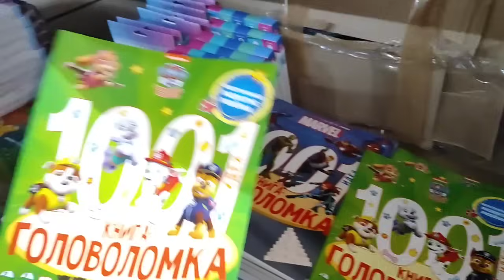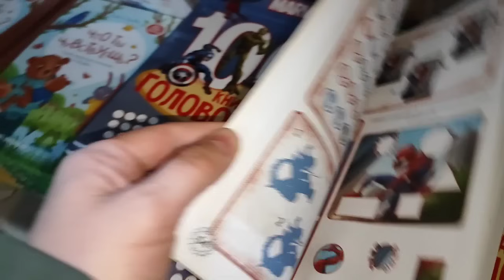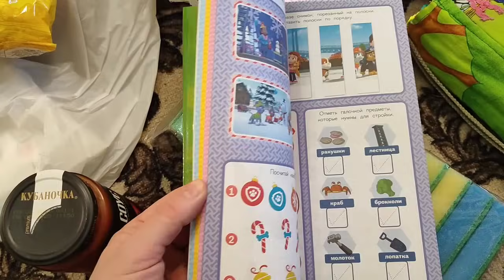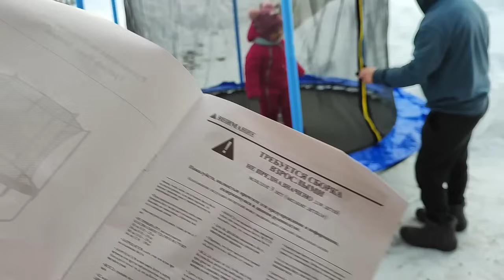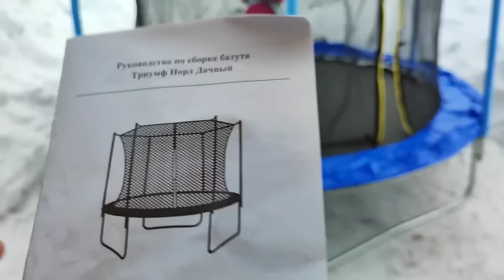ЧТО КУПИЛА В СЕКОНДЕ/ОЧЕНЬ ДОВОЛЬНЫ ЧТО КУПИЛИ БАТУТ...